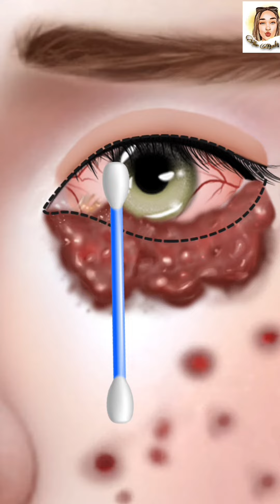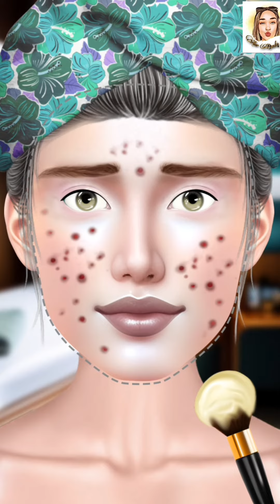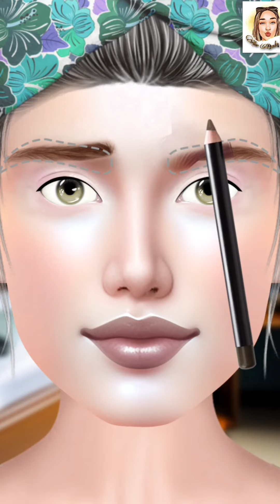Asmr Makeover //oddly satisfying